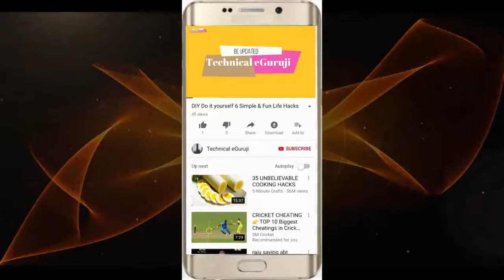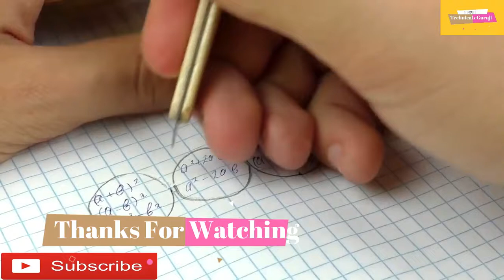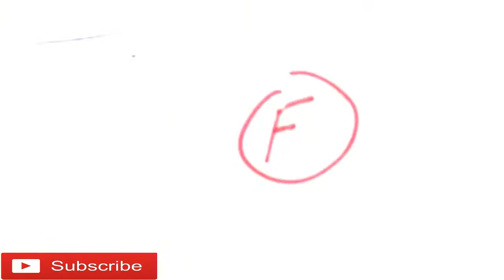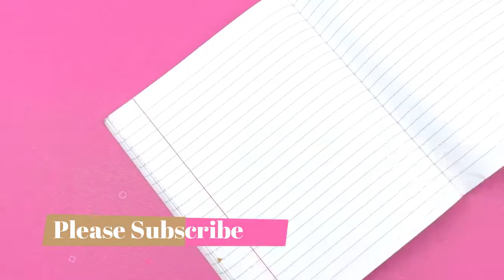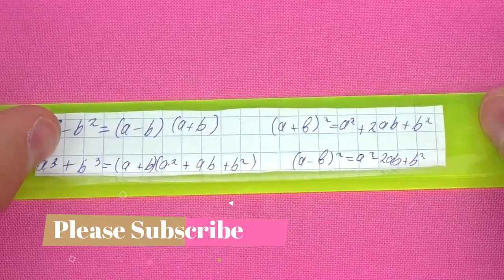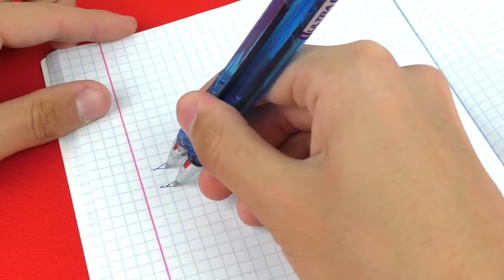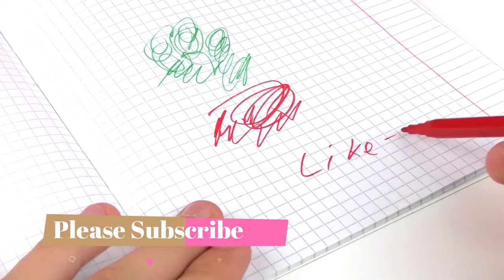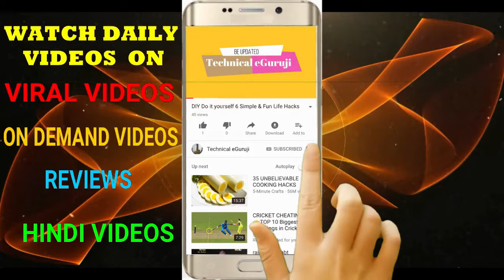DIY Do it Your Self 32 AWESOME LIFE HACKS! Technical eGuruji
1. Do It Yourself videos.
2. Viewers Demand videos.
3. Latest News & Updates
4. Viral Videos.
5. Reviews.
6 City tours videos & pictures
7 Anything and everything you can think
8.Technological videos